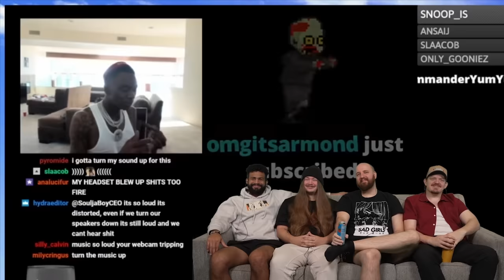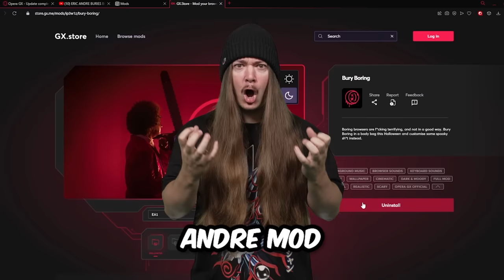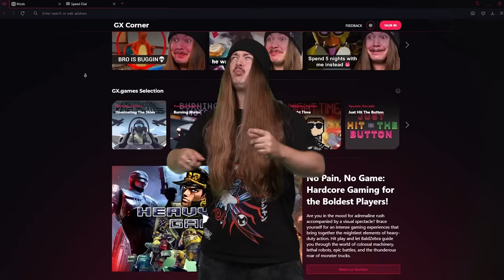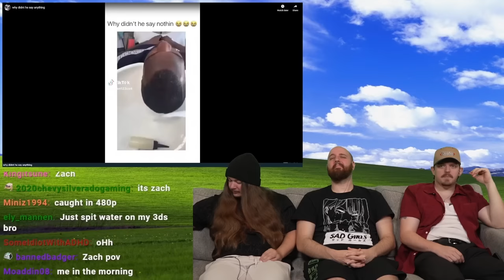You Laugh, You Leave #18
YOU LAUGH, YOU LEAVE THE COUCH IS BACK!!! You couldn't contain our laughter during today's episode, I hope the same happens to you! Happy Wednesday! My main goal with this series is to brighten up the middle of your week. So if you smiled, laughed, or stayed strong through the whole thing I hope that you enjoyed the memes in this episode! It really helps me out and lets youtube know you want to see more videos like this one! Drop a comment with which video made you laugh for a chance to get a heart on it. Until the next one, have an awesome day!